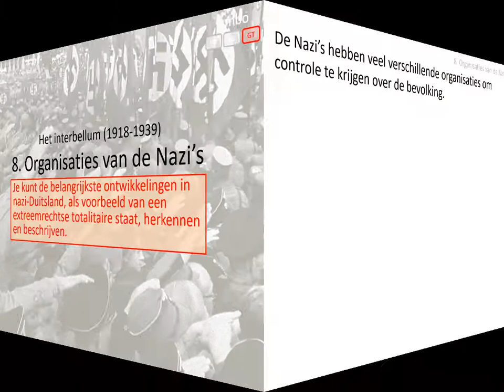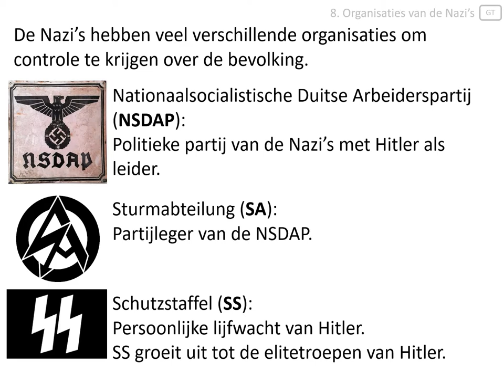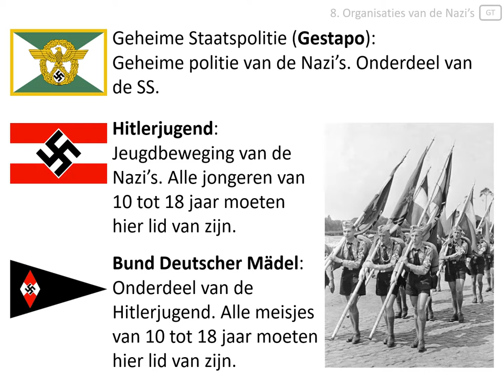8. Organisaties van de nazi's (vmbo eindexamen - Het interbellum 1918-1939)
In deze video wordt uitgelegd welke organisaties de nationaalsocialisten hadden.

Afbeeldingen:
- eigen collectie